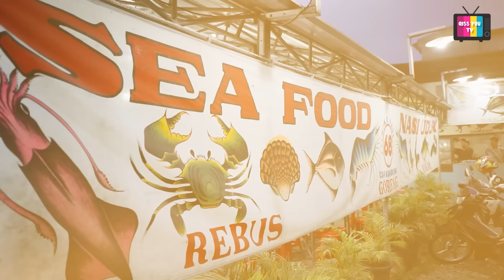SEAFOOD LANGGANAN AYU TING TING MURAH TAPI ENAK !!!